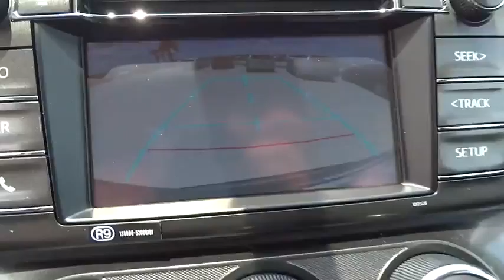2014 Toyota RAV4 Corpus Christi, Alice, Kingsville, Portland, Robstown, TX 101744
2014 Toyota RAV4 LE - Stock#: 101744 - VIN#: 2T3ZFREV1EW101744

3232 U.S. Hwy 77

Your lucky day! Move quickly! This vehicle includes our Mike Shaw Pre-Owned Advantage Warranty: 3 month limited warranty coverage and free oil changes up to 12,000 miles. We're so certain that you will love your vehicle that we offer a 72 hour vehicle exchange if you are not completely satisfied. See dealer for details. If you've been longing to find the perfect 2014 Toyota RAV4, then stop your search right here. This is the ideal SUV that is sure to fit your needs. You just simply can't beat a Toyota product.Mike Shaw Pre-Owned Advantage Warranty includes 72 hour exchange policy, 3 month limited warranty coverage and free oil changes up to 12,000 miles. See dealer for details.